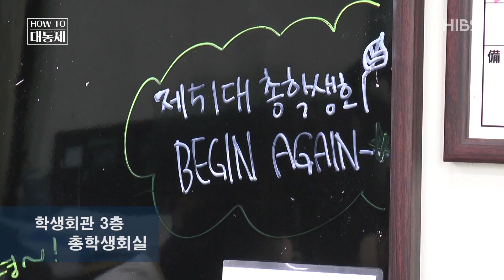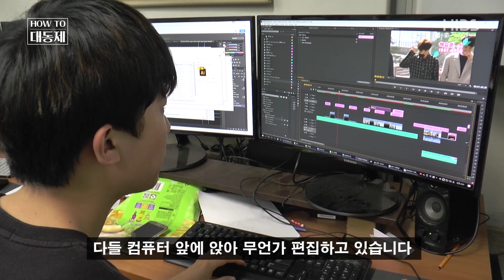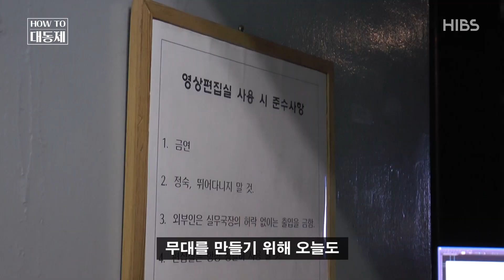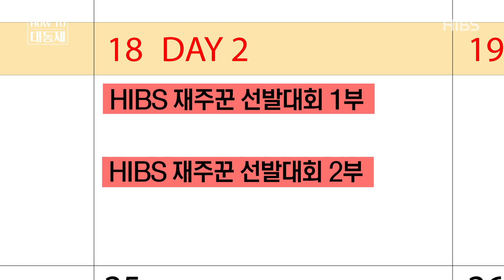홍대 축제는 어떻게 꾸려질까? HOW TO 대동제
대학 축제의 원탑! 홍익대학교 대동제

홍대의 축제는 어떻게 만들어질까?
보이지 않는 곳에서 일하는 그들의 이야기를 다뤘다.
HOW TO 대동제

PD 김기윤
STAFF 이호석 최하영
NAR. 김혜리